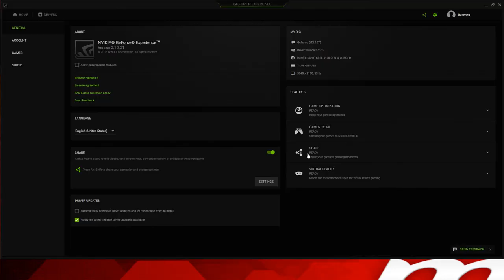Dragon Ball Xenoverse 2 Mods: Goku Dragon Ball Super Super Saiyan Blue Kaioken!